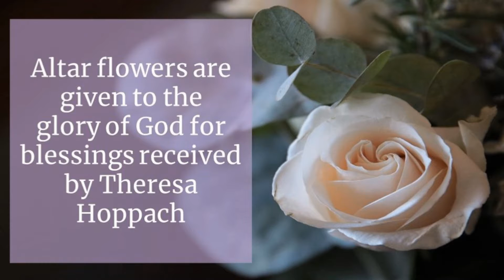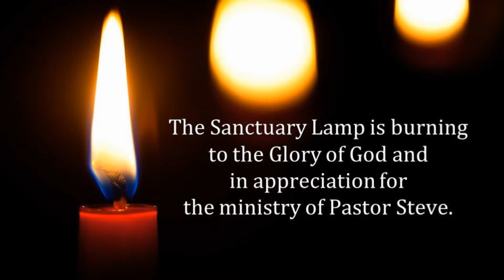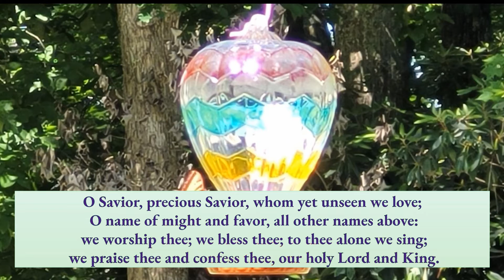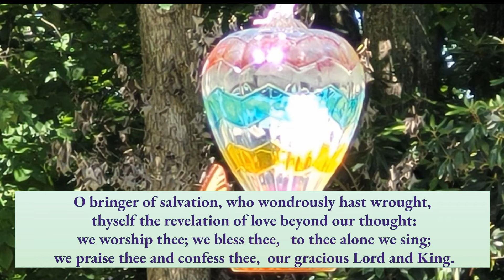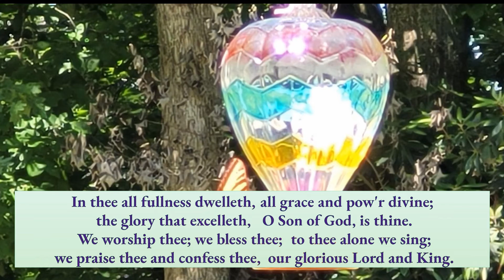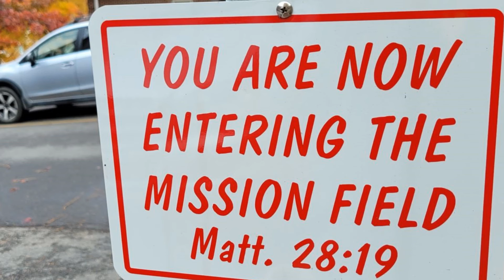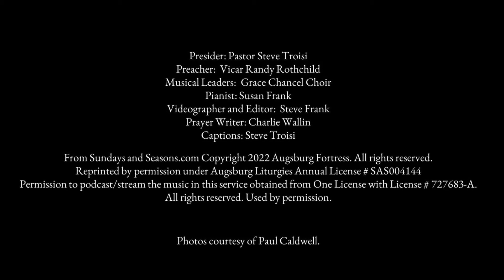Grace On Line Service 06262022